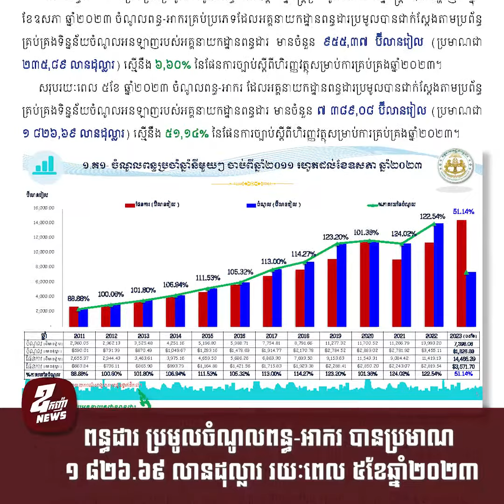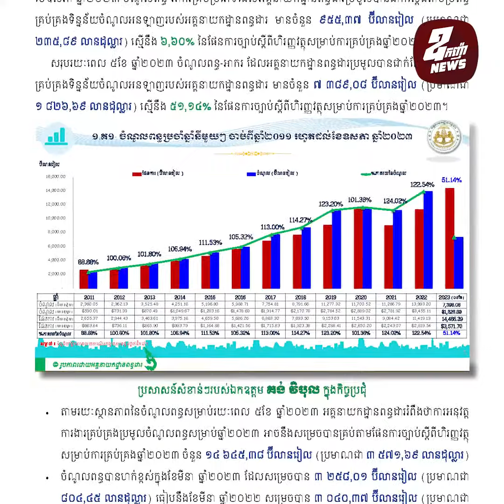ពន្ធដារ ប្រមូលចំណូលពន្ធ-អាករ បានប្រមាណ ១ ៨២៦.៦៩ លានដុល្លារ រយៈពេល ៥ខែឆ្នាំ២០២៣